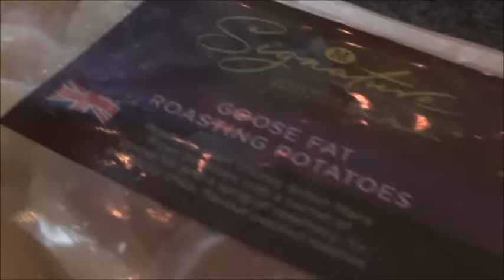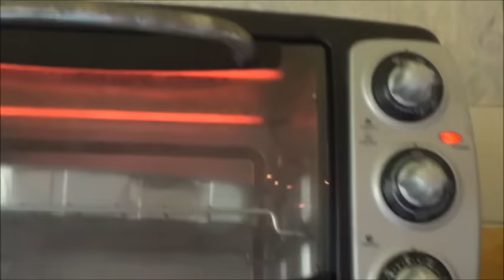Christmas day roast